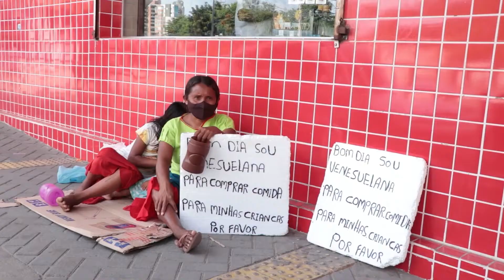EM PAUTA COM ESDRAS MARCHEZAN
O Programa Em Pauta é o meu, o seu, o nosso programa de segunda-feira. A terceira temporada chegou em novo estilo. O programa está recheado de um bom bate-papo entre o entrevistado e o nosso apresentador Ayrton Everlandio.

Ficha Técnica:
Apresentação: Ayrton Everlandio
Cinegrafistas: Zenóbio Oliveira e Léo Moura
Finalização: Daniel Frota
Direção: Fabiano Morais